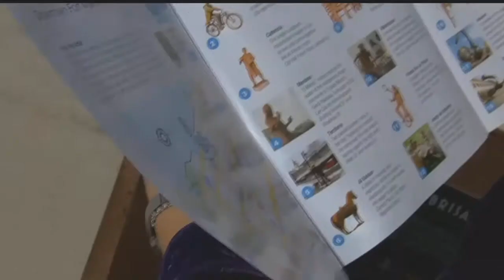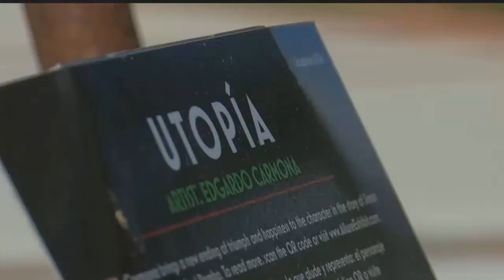Fort Myers considering buying controversial statues